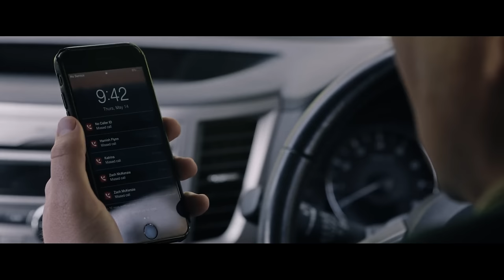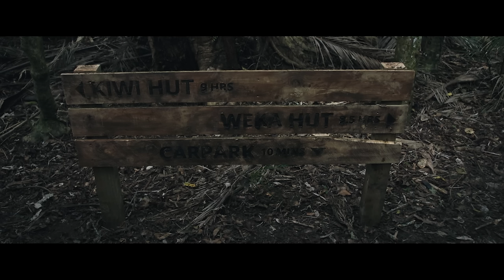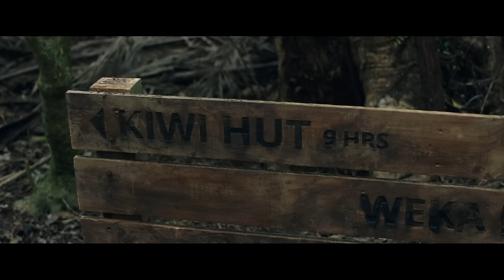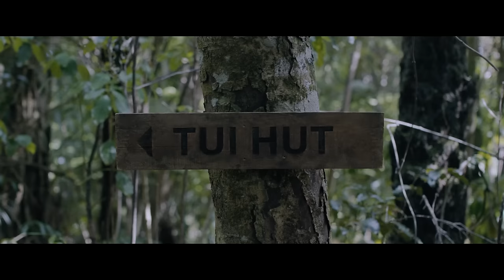How to Beat the TRIPPING FOREST in Loop Track (2023)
Welcome to Ian’s story. A slightly derranged introvert on his solo adventure that turns out to be not so solo at all. What’s an introvert’s worst nightmare? Being stuck in the wilderness with hyper extroverts.

In this video we recap the movie loop track 2023, review the mistakes made and figure out how to beat the tripping forest in Loop Track!!🍿